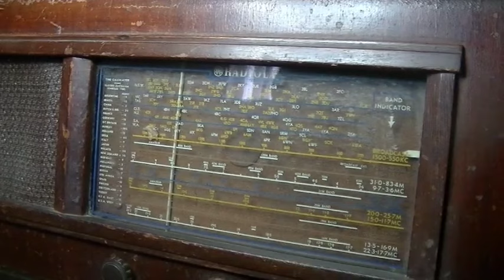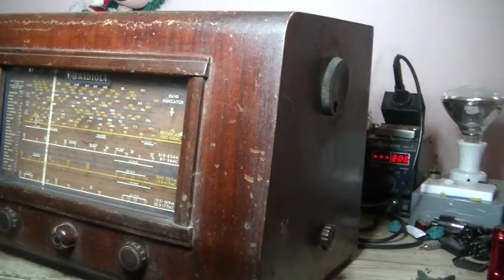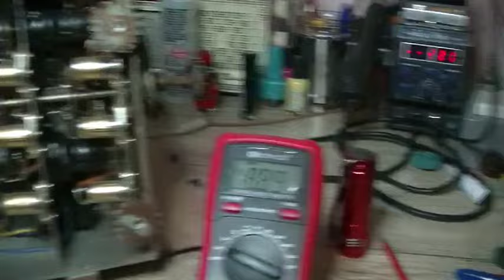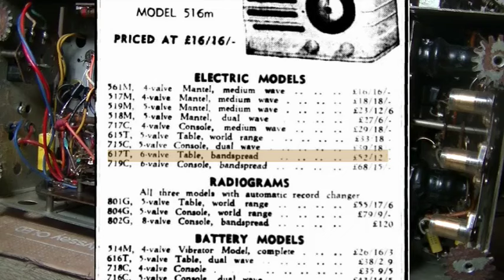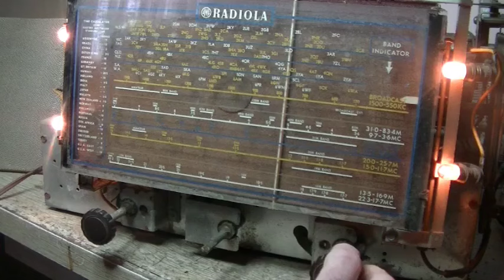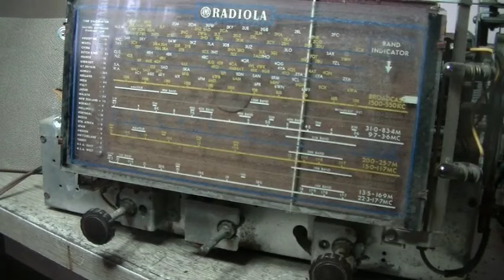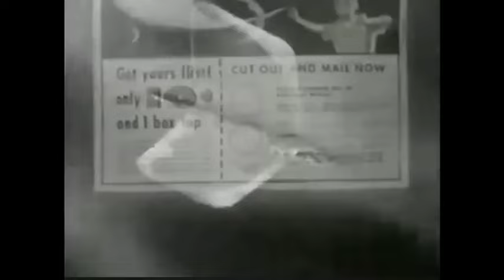Restoring a Radiola 617TW Tabletop Radio from 1952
While the case has seen some wear and tear, this was definitely a quality radio for it's day and not cheap.